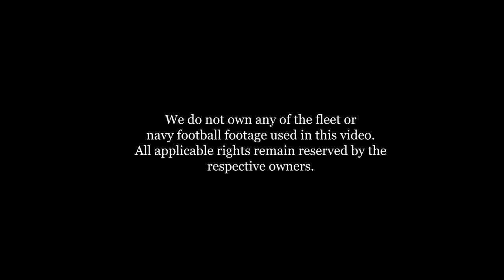"Don't Give Up The Ship" - Navy Football Spirit Spot by SweetNur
“Don’t Give Up The Ship” by SweetNur
Written By Chris Nurthen (USNA Class Of 2015)

Inspired by the heroically storied Navy motto “Don’t Give Up The Ship”—the last dying command uttered by American Naval Officer James Lawrence to his men fighting in the War of 1812, and the words now sewn into a flag that flies aboard every ship in the US Fleet.

Video Edited By Harris Beauchamp

"Don't Give Up The Ship"

This ones for the restless out at sea
On the night watch in the ocean or deep beneath
This ones for the bold, and their need for speed
Cutting through the clouds diving down on the enemy

We won't give up the ship

This ones for the zealous clung to the creed
Whose fight never dies and will never flees
This ones for the brave defending the free
And the devil dogs bringing in the artillery

This ones for the families of the fallen who are holding onto every little thing they can
For the kids with a calling beating in their hearts they don't yet understand